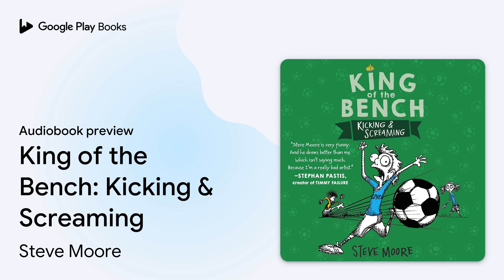King of the Bench: Kicking & Screaming by Steve Moore · Audiobook preview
King of the Bench: Kicking & Screaming
Authored by Steve Moore
Narrated by Maxwell Glick

0:00 Intro
0:03 King of the Bench: Kicking & Screaming
0:17 Prologue
3:37 Chapter 1
6:31 Chapter 2
11:38 Outro

BOOK DESCRIPTION

In the third book of this highly illustrated middle grade series from the nationally syndicated cartoonist of “In the Bleachers,” Steve takes one for the benchwarmers to play his least favorite sport.

Perfect for fans of Timmy Failure and Diary of a Wimpy Kid, King of the Bench is an ode to teammates, underdogs, and benchwarmers everywhere.

Steve is King of the Bench. No brag. It’s just a fact. But this season, his soccer–loving pals Joey and Carlos—plus soccer superstar Becky O’Callahan—are dragging him off the bench to play for the Spiro T. Agnew JV soccer team, even though soccer doesn’t exactly fry his burger.

Will Steve’s epic and hilarious weekend at an away tournament leave him hating soccer more than ever? Or will he finally discover what all the kicking and screaming is about?

Steve Moore is the creator of the syndicated comic In the Bleachers and a producer of animated feature films, including Open Season. He lives in Idaho with his three children, a dog, a parrot, and a snake named Tina Fey.

AUDIOBOOK DETAILS

Language: English
Publisher: HarperCollins
Published on: March 27, 2018
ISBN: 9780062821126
Duration: 1 hr, 54 min
Genres: Juvenile Fiction / Humorous Stories, Juvenile Fiction / Social Themes / Bullying, Juvenile Fiction / Sports & Recreation / Soccer